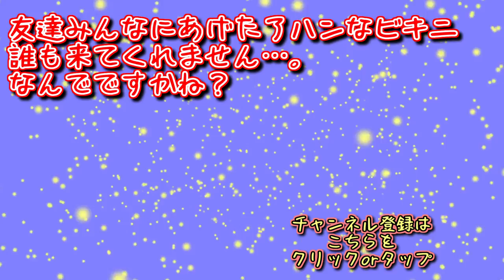世界の一部になれた少年の友達作りチャレンジ！難攻不落の美女編【1bitHeart】実況 番外編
本編はクリアしましたが、クリア後にハッカー４人衆と友達になれるとわかって急遽番外編を撮りました！！だってトバリさんと友達になりたいもん！！！！！

そりゃいろんな女の人と友達になりたいでしょ！！！！！
トゥルーエンドを見るために友達になった２５人も、ほとんどが女性であることは言うまでもない。